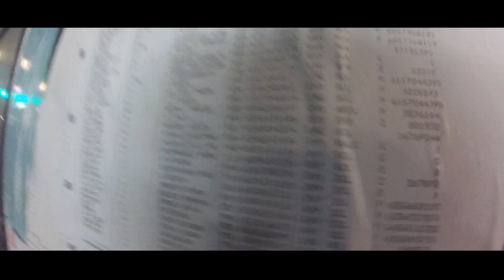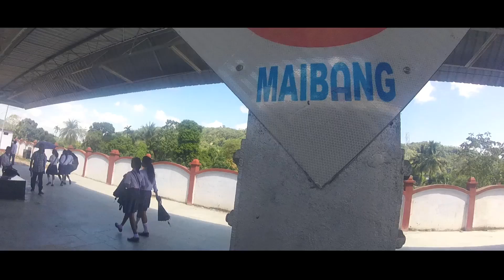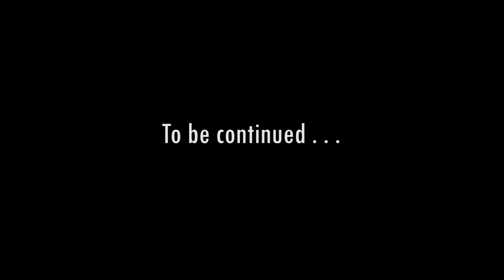Train Journey to Haflong | Chugli TV | Vishal Langthasa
I went home in October. My hometown, Haflong in Assam, India is the only legit hill station in Assam and has some exquisite experiences to offer. Some time ago, the narrow gauge trains were completely stopped and the Broad gauge trains were introduced. This was my first time arriving at Haflong on the new railway system. Also you get to see me cook in our humble kitchen.

Let me know what you think and also what you think I missed.
Don't mind my ugly face!!!